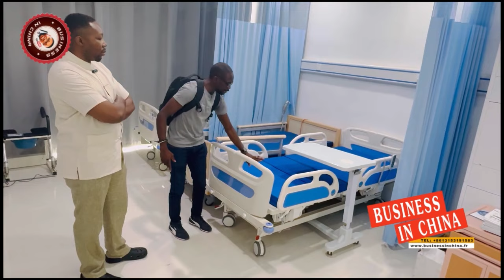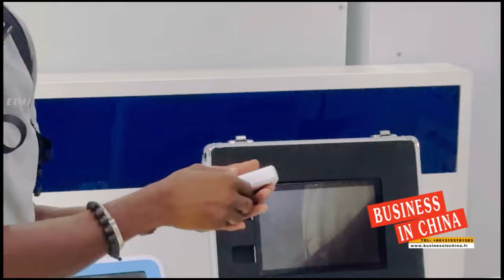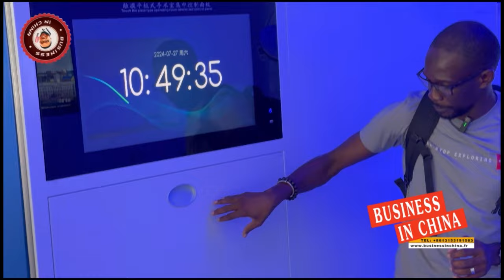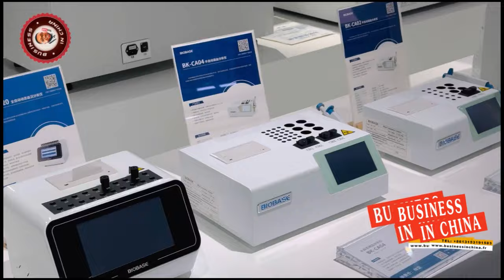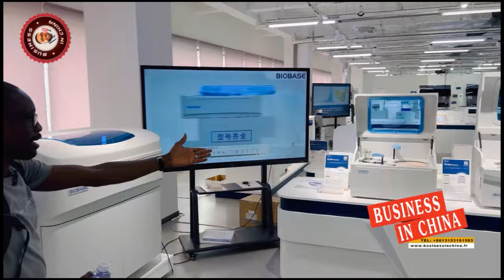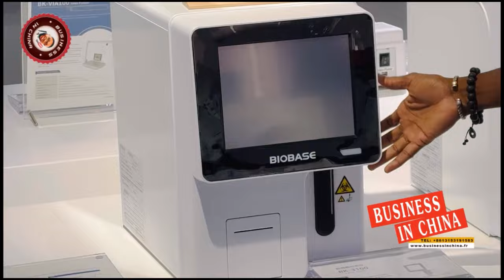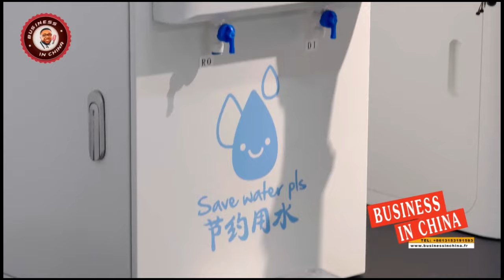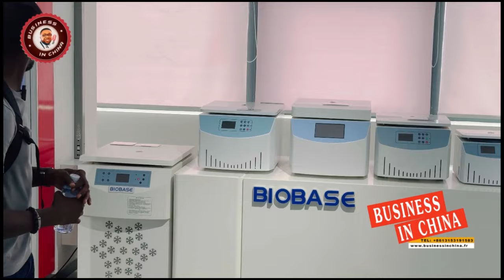Acheter les équipements médicaux en Chine: Nous parlons de tout.